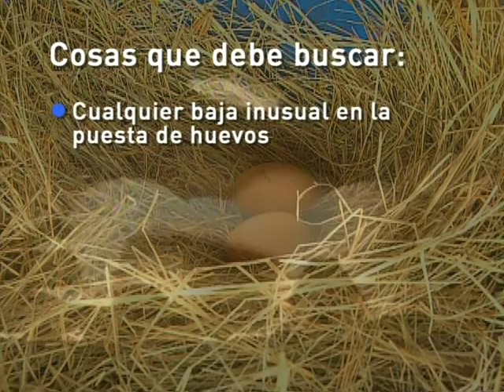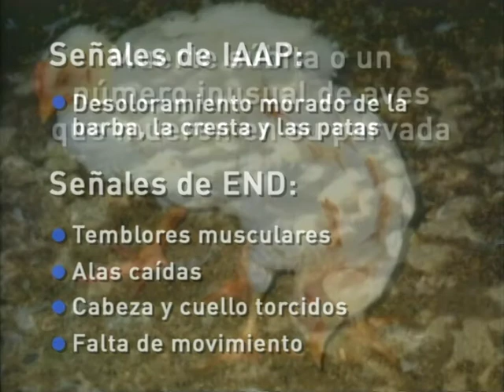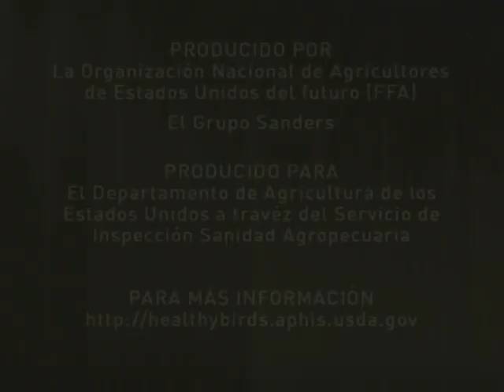Mantenga A Sus Aves Sanas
Mantenga A Sus Aves Sanas - U.S. Department of Agriculture 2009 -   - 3 Easy Steps. Animal and Plant Health Inspection Service.